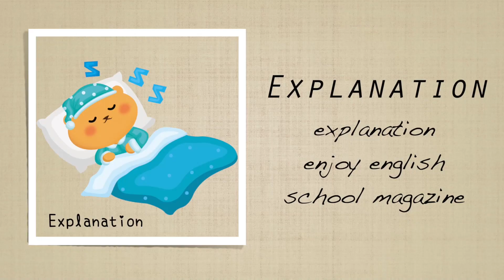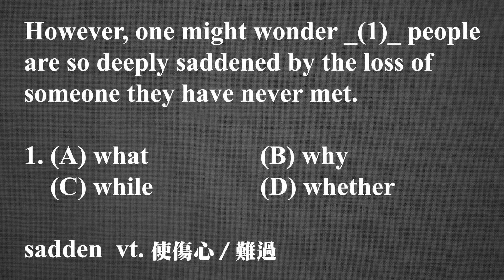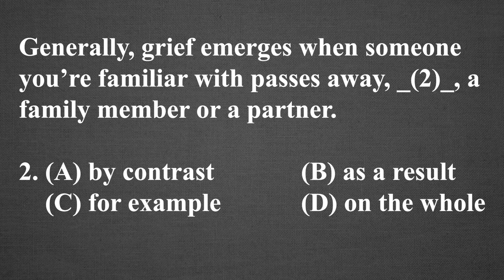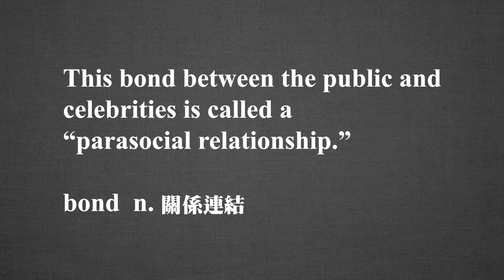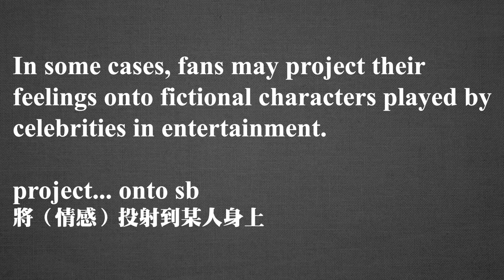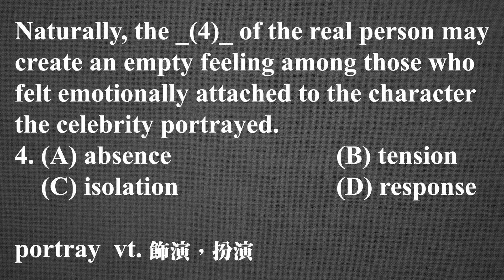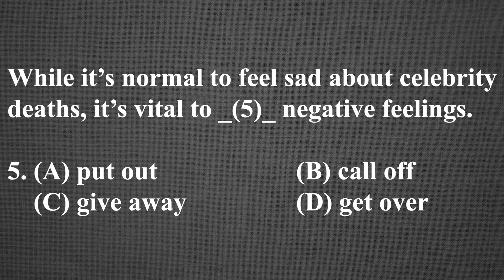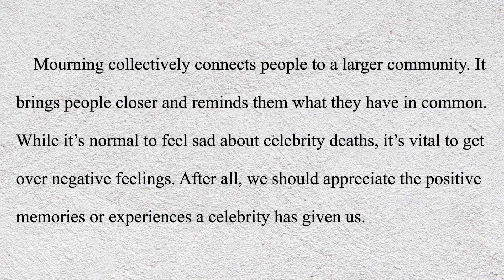《哀悼名人心理分析》 2021.06.16常春藤生活雜誌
Why People Mourn the Death of Celebrities

哀悼名人心理分析

Cloze 克漏字 1100616 pp. 36~37

講師 : Antony & Bruce

♦  FB 粉絲團   ♦

♦  LINE  ♦

畫畫拯救流浪狗！

專題特寫 Feature 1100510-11 pp. 22-26

講師 : Bruce & Antony

♦  FB 粉絲團   ♦

♦  LINE  ♦